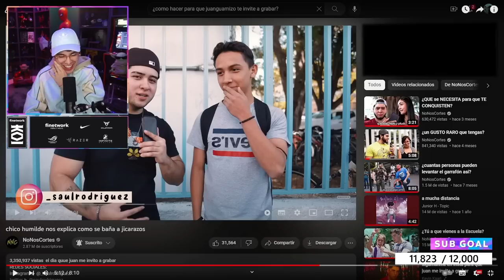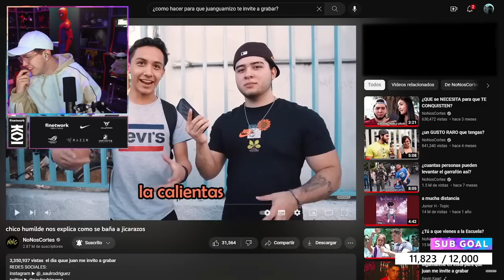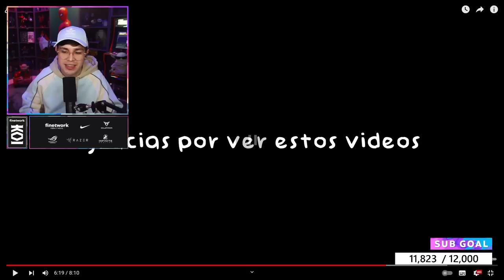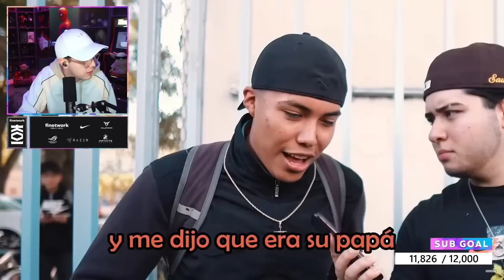JUANSGUARNIZO REACCIONA A ¿que te mantiene humilde? No Nos Cortes